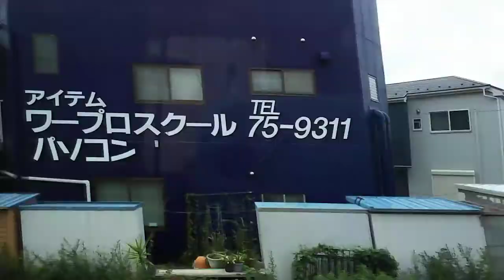側面展望]ﾒﾄﾛ03系ﾁｮｯﾊﾟ車窓｢中目黒｣せんげん台→北越谷